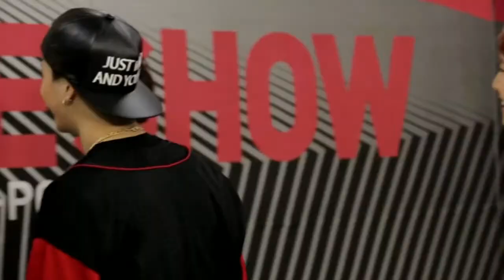[140211] GOT7 - 60sec Interview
SBS The Show All About KPOP